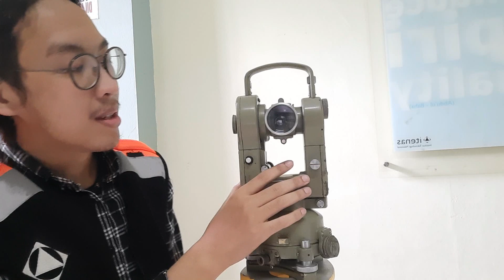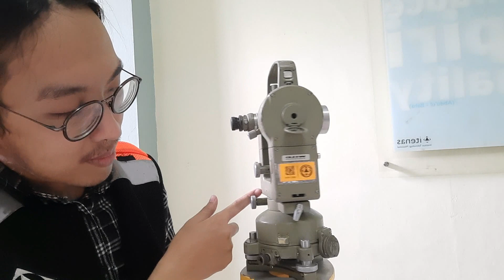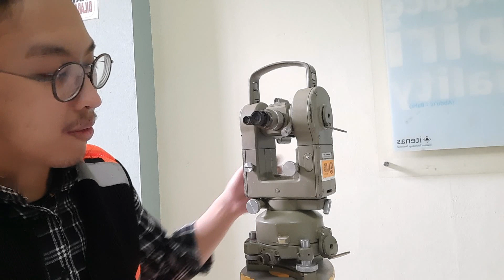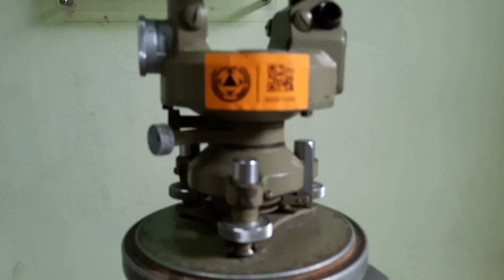Ilmu Ukur Tanah - Pengenalan Alat Pengukuran Topografi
Berikut adalah video pengenalan apa saja alat ukur dan kelengkapan lainnya dari asisten praktikum Ilmu Ukur Tanah I tahun ajaran 2021/2022

I'm a simple content creator, on YouTube I try to make content to educate and learn with my friends

You can find me on another platforms, stick around and have fun together!!